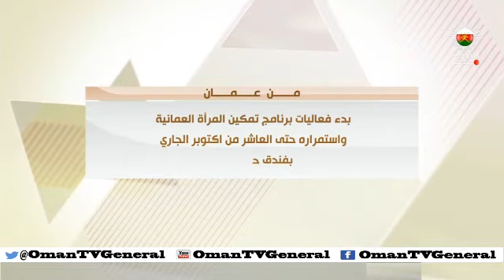من عمان - الأحد ٦ أكتوبر ٢٠١٣